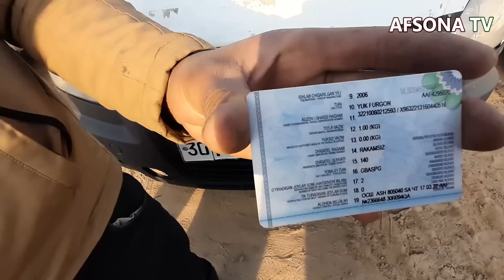21 MART SAMARQAN BOZORIDA VARYANTGA 3000$ARZON NARXLARDA KIA BONGO SPRENTER GAZEL VITO HUNDAYLAR